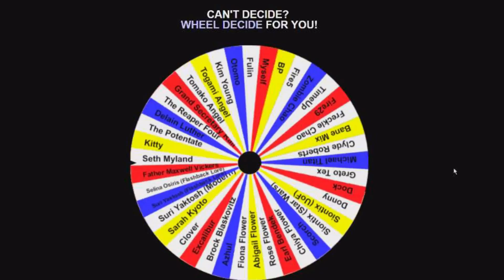A Brief History of: Daigon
A brief history of Daigon from EngelReise.